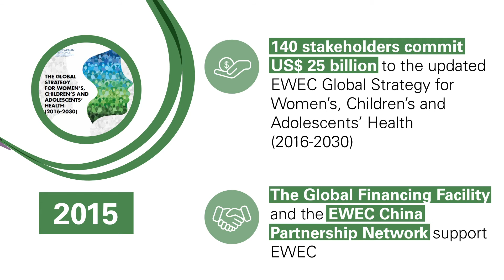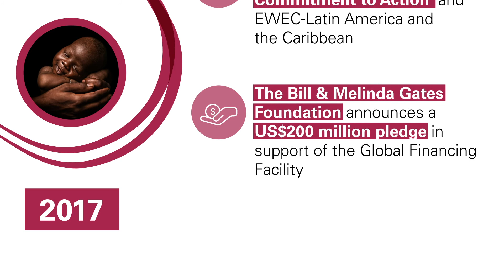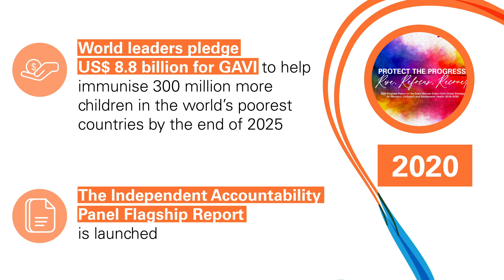EWEC Decade of Progress Timeline (2010-2020)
A snapshot of key results and milestones achieved by EWEC and global health partners within the past Decade. During the Decade of Action, EWEC will integrate more tightly with the broader Sustainable Development Goal (SDG) country-level action health for all delivery efforts in order to fast-track country-level implementation.